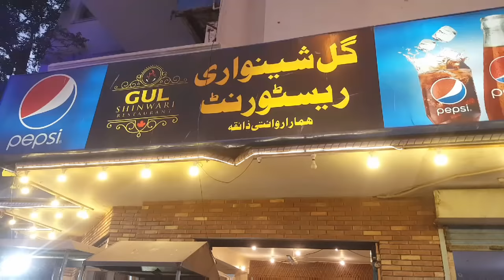Mutton Rosh Recipe | Mutton Namkeen Gosht Recipe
Today I am going to share mutton Rosh recipe or you can say mutton namkeen gosht Recipe